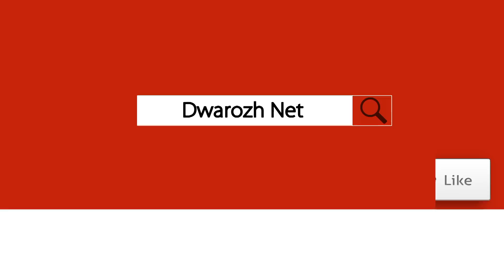بەم پاککەرەوەیە پێستى دەموچاوت 10 ساڵ گەنجتر بکەرەوە